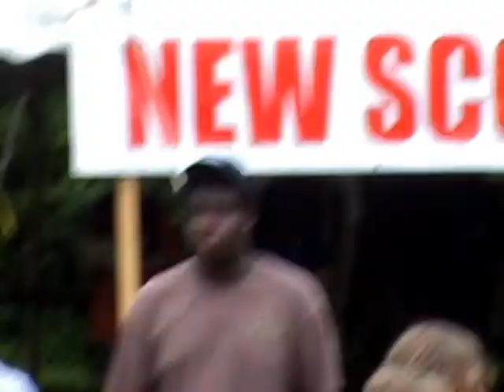Centennial Camporee 2010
Celebrating 100 years of Boys Scouts of America at Goshen Scout Reservation in Virginia.  We had a lot of fun but we had some tough times too.  Hopefully Matt will look back on this weekend with great pride.